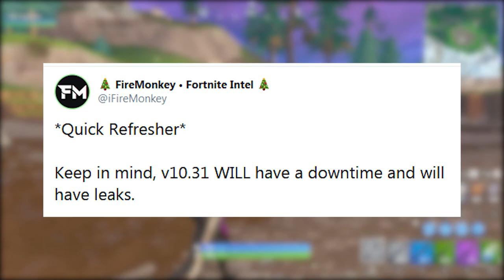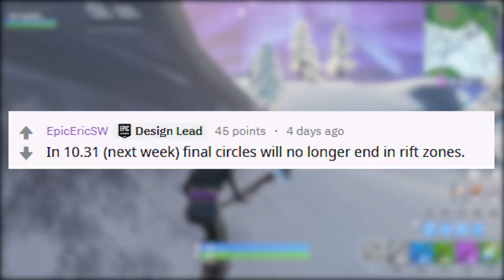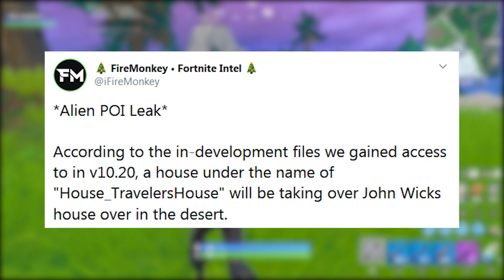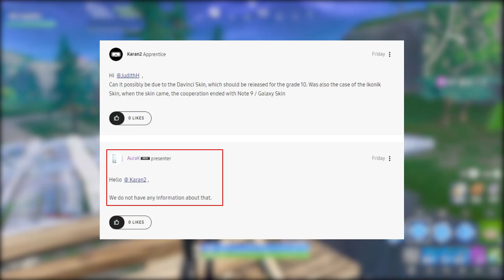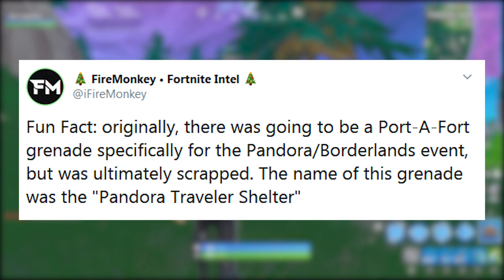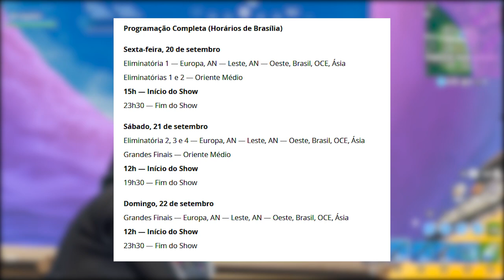FORTNITE - FIM DO IKONIK, NOVAS SKINS e ÁREA 51 CHEGANDO?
Fala rapaziada, nesse vídeo eu falo sobre o possível fim da Skin Ikonik no Fortnite Battle Royale, novas skins vazadas, local alienígena, granada removida nunca lançada e muito mais. Espero que gostem :)